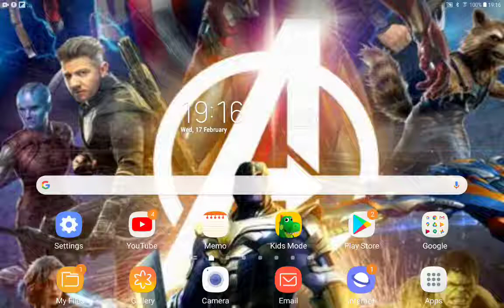DreamWorks Characters Inc Part 18 The Door Chase